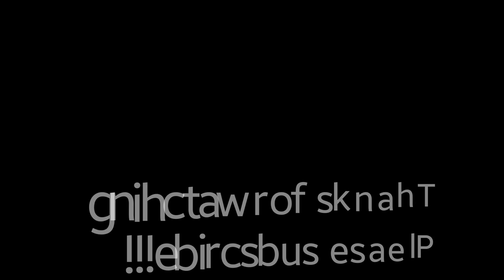Entry for Rico's Reeftank 1000 Subscribers Contest